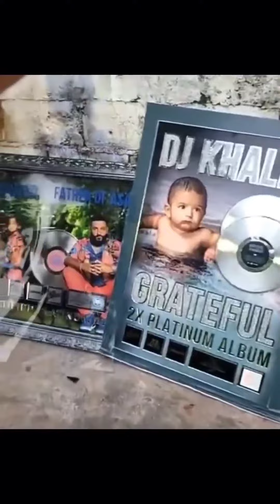Dj Khaled Disrespected Jamaica